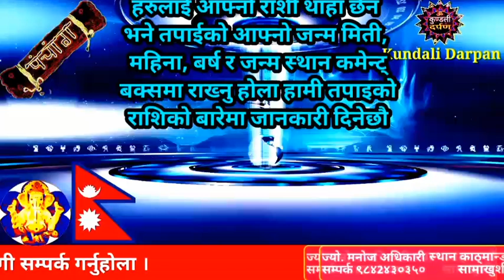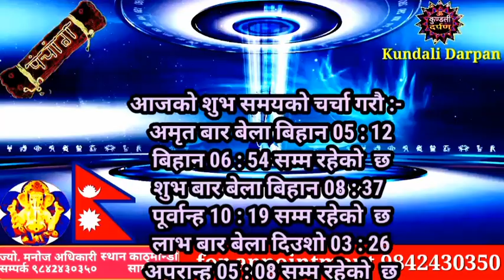Aajako Rashiphal Jestha 9 l Monday, 23 May 2022 l Aajako Rashiphal 2079 l Rashifal Today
Aajako Rashifal Jestha 9 || Monday, 23 May 2022 ll  aajako rashipahl 2079 ll rashifal today
Aajako Rashifal Jeth 9 || Today horoscope aries to pisces (2022 Jestha 9 | May 23) | rashifal today | Dainik Rashifal | rashifal | Aajako Rashifal 2022 || Aajako Rashifal

Aajako Rashifal 2022 Jestha 9 l Monday, 23 May 2022 | aajako rashifal 2022 | rashifal today

Aajako rashifal 2022 Jeth 9 | Today's Horoscope 2022 May 23 | aajako rashifal in nepali
Aajako Rashifal 2022 Jestha 9 | today, May 22, 2022 | aajako rashifal | rashifal today

Aajako Rashifal 2022 Jestha 9 | Monday, May 23, 2022 | aajako rashifal | rashifal today || Aajako Rashifal || Aajako Rashifal || Aajako rashifal May 23
Aajako Rashifal
Daily Rashifal
Dainik Rashifal
Aajako Rashifal 2022

Aajako Rashifal 2079 Jestha 9 | Today's Horoscope May 23 2022 | aajako rashifal | rashifal today | aajako rashifal in nepali | aajako rashifal today | aajako rashifal nepali ma

आजको राशिफल - २०७९ जेठ 9 गते || TODAY'S HOROSCOPE - May 23 2022

आजको राशिफल - २०७९ jestha 9 गते || TODAY'S HOROSCOPE - May 24 2022 Today Monday

Aajako rashifal 2079 Jeth 9 | Today's Horoscope May 23 | aajako rashifal in nepali | today rashi | Dharm

Aajako rashifal 2079 Jestha 9। Today's Horoscope May 23 | aajako rashifal in nepali | today rashi | Dharma

Aajako Rashifal 23 May 2022 day | Daily Rashifal | Dainik Rashifal today horoscope | rashifal nepali | Jyotish Manoj

आजको राशिफल
aajako rashifal
aajako rashiphal
(aajako rasifal)
aajako rasiphal
Jestha ko rasifal
Aajako rashifal Jestha 9
Aajako rasifal Jeth 9